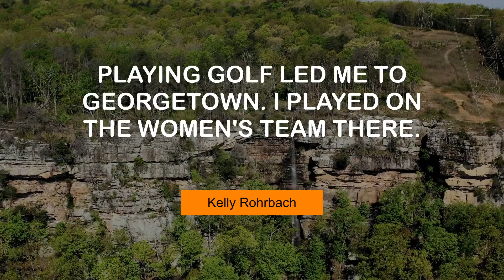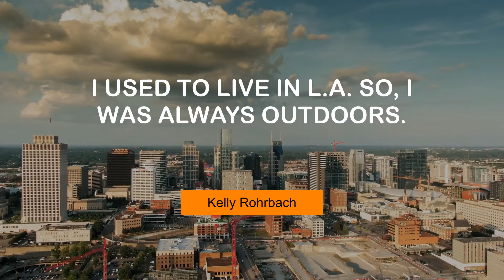Kelly Rohrbach's Superb Quotes | @MyMotivationMantra | Your Motivation Dose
Famous Quotes of Kelly Rohrbach | Your Motivational Dose

 00:00 Golf wear isn't the sexiest attire. - Kelly Rohrbach
 00:26 I'm open to any opportunity that challenges me. - Kelly Rohrbach
 00:45 Playing golf led me to Georgetown. I played on the women's team there. - Kelly Rohrbach
 01:04 I'm a pretty hefty eater. - Kelly Rohrbach
 01:23 I used to live in L.A. so, I was always outdoors. - Kelly Rohrbach